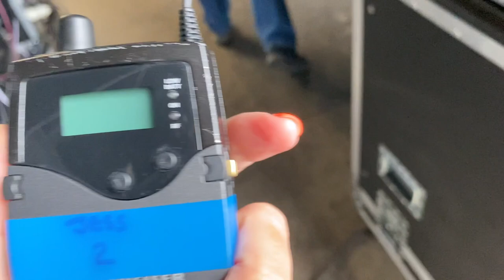SOCIALLY DISTANCED RFM GIG PART 2 | LOCKDOWN VLOG #4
Part 2 for you all!! Hope you enjoy. X